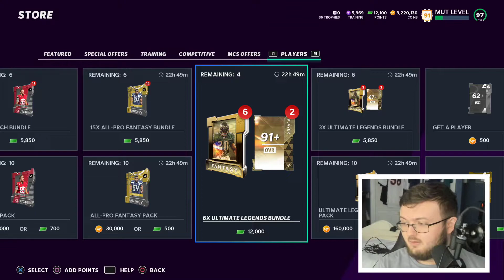THESE PACKS ARE JUICED! SO MANY FULL UL PULLS! THIS IS ISNANE! | MADDEN 21 ULTIMATE TEAM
Current G.O.A.T List:

➤ natedoggwilbur
➤ PJ SASKODFFDDF
➤ KOOL KIDZ GAMING
➤John Munson